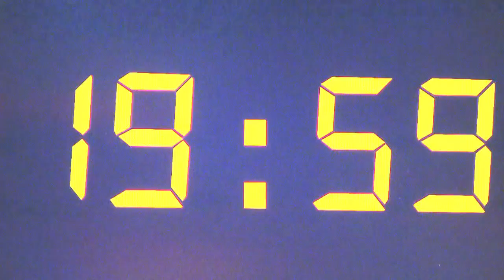Škola varenia: Ako navariť z obyčajných surovín hotové zázraky (MOJA MAMA VARÍ LEPŠIE AKO TVOJA)